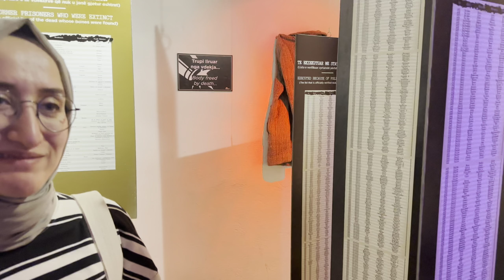Arnavutluk gezisine başlıyoruz ! Tiran ve Durres gezilecek yerler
Uzun süren asya turundan sonra şimdi de balkanlara geldik. Arnavutluktan başladık ve ilk bölümde Tiran ve Durres sokaklarındayız. İyi seyirler

Merhaba biz Emre ve Büşra. Yoğun geçen çalışma hayatımıza mola verdik ve asya turuna çıktık ve bunları baştan beri Youtube üzerinden sizlerle paylaşıyoruz.
Nasıl ucuza gezilir dünya turuna nasıl çıkılır gibi konuları ve ayrıca günlük maceralarımızı kendi bakış açımıza göre yorumlayıp sizlere aktarmaya çalışıyoruz